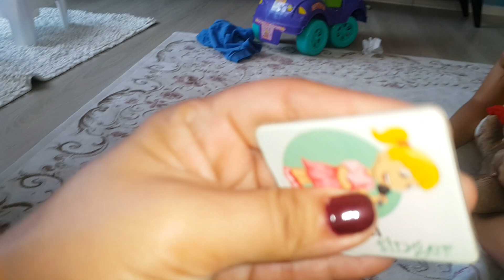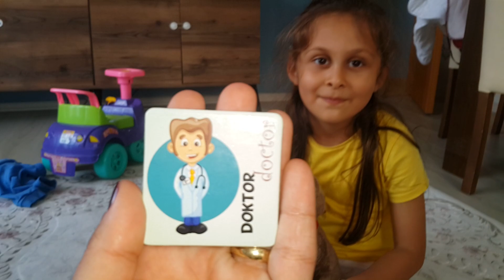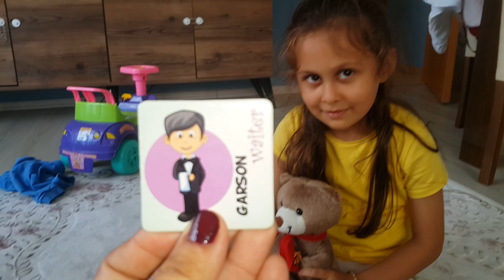الشرطي دخل سفانة السجن 60!!!